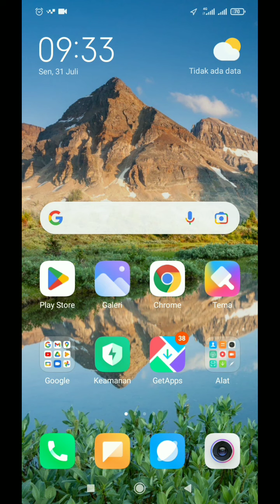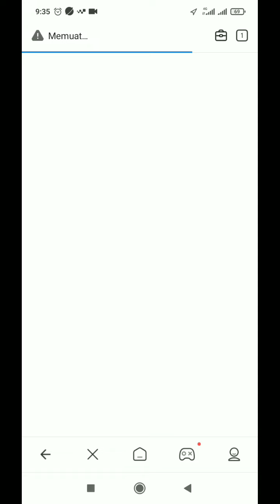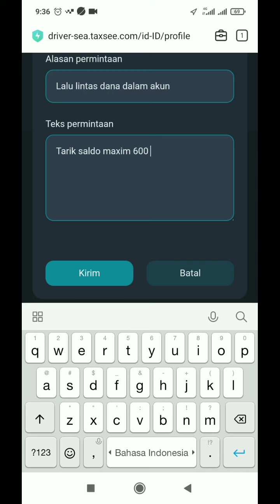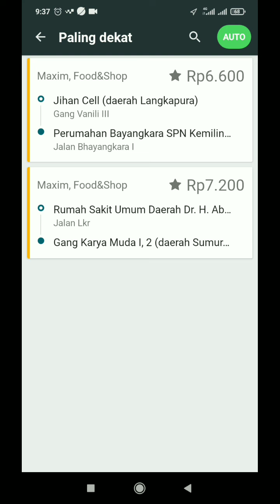SALDO MAXIM APA BISA DICAIRKAN...?? WITHDRAW MAXIM DRIVER ~ MAXIM OJEK ONLINE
halo semua, dalam video kali ini saya mau berbagi tentang saldo maxim driver. apakah saldo maxim driver bisa dicairkan ya...?? saldo maxim sendiri adalah sejumlah uang elektronik yang ada dalam akun maxim driver. tidak jarang, maxim driver ada kebutuhan tertentu sehingga harus menarik saldo maxim driver.

nah, seperti apa caranya yuk simak aja penjelasan tentang saldo maxim apa bisa dicairkan...

salam...